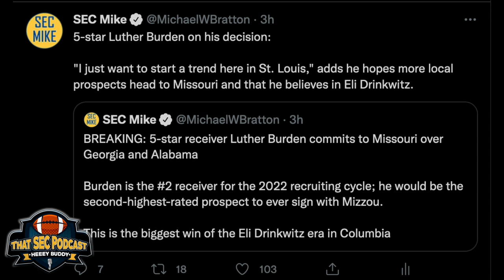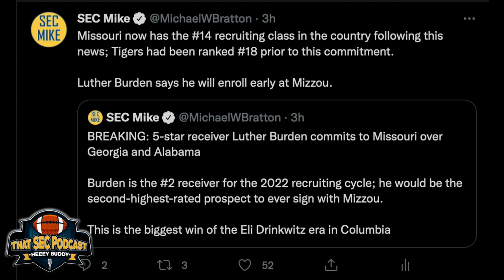5-star Luther Burden gives Eli Drinkwitz Missouri Tigers biggest commitment in program history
This clip is from the Oct 20, 2021 edition of That SEC Football Podcast; full episode can be found